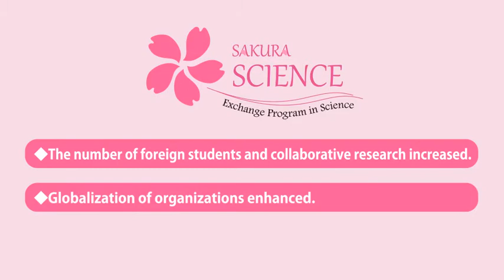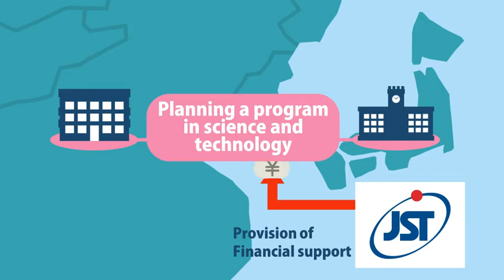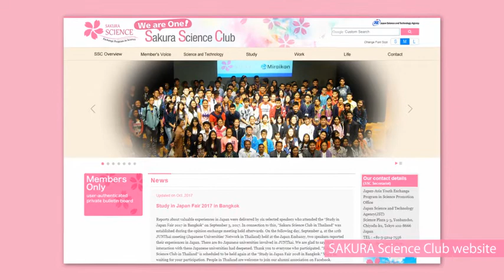SAKURA Science Promotion Video (Full Ver.)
This video is made to explain what SAKURA Science is. SAKURA Science is implemented by Japan Science and Technology Agency(JST) for promising Asian youngsters to experience cutting-edge science and technology in Japan.